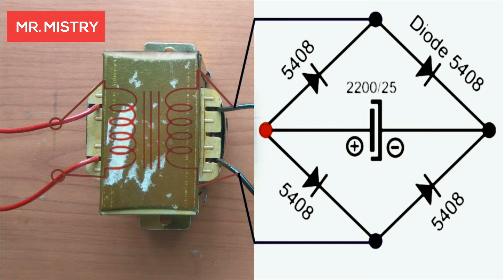Make 12 Volt DC Supply (2A Transformer) easyway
12 Volt dc supply (2A Transformer)
In this video we have shown 12 volt DC Supply. I hope everyone will like it